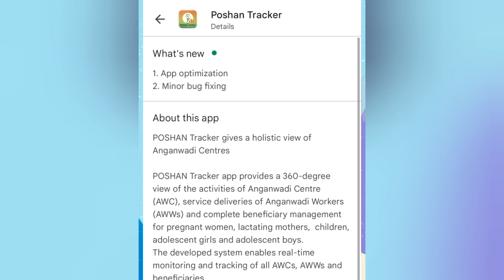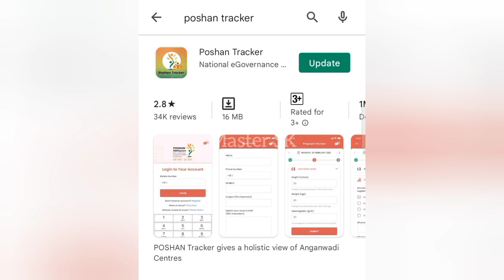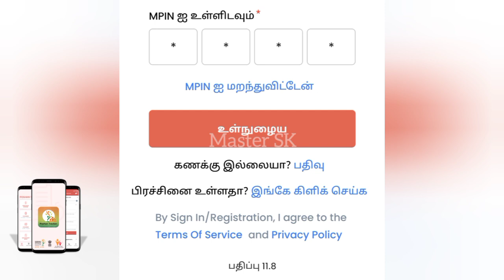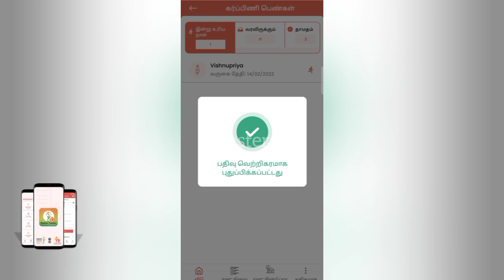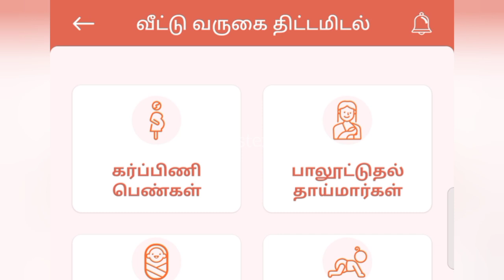Poshan Tracker New Version 11.8 | Home Visit | Fast-O-Fast working | Beneficiary Update | ICDS